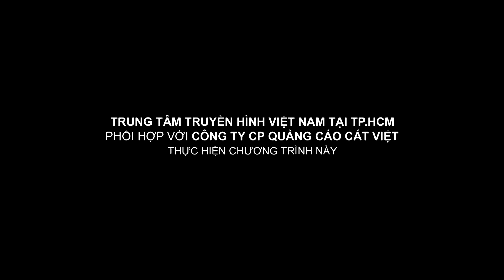Lạc Hoàng Long - Lu Dương - Ngọc Vy | Bí quyết phong cách | TAY XẤU CHẲNG CẦN PHẢI GIẤU